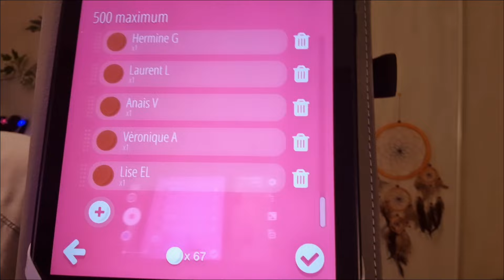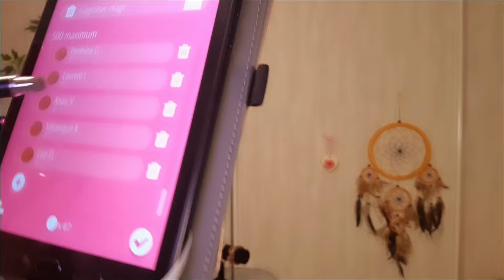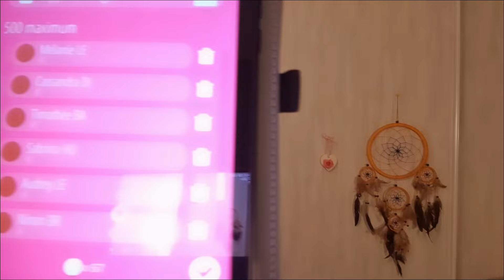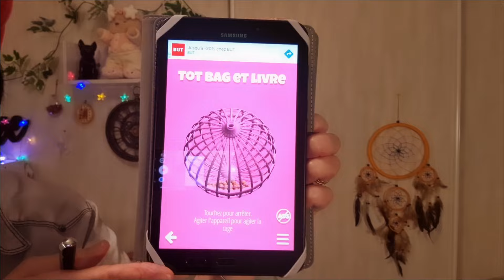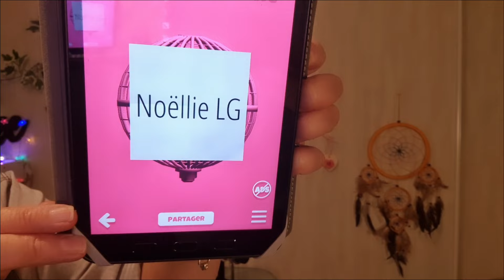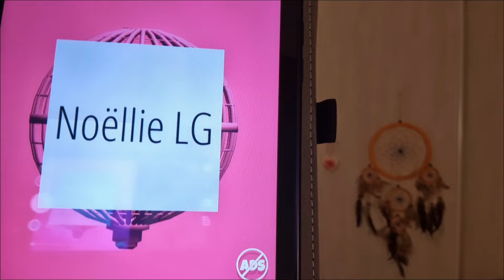Résultat du tirage au sort du 15 Juillet 2024" Tot-bag et son roman "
Résultat du tirage
au sort du 15 Juillet 2024
" Tot-bag et son roman  "